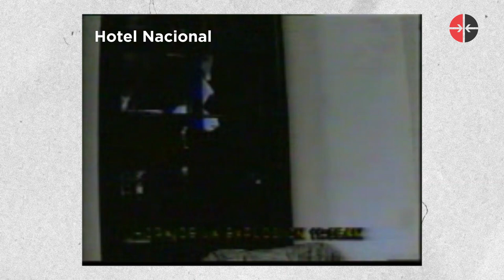Este es el terror que quieren que regrese a Cuba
Tras la falsa alarma de bomba en el hotel Tulipán este domingo, se demuestra que vuelven viejos métodos para crear pánico en la población cubana, después de varios intentos de acciones de boicot contra el turismo.